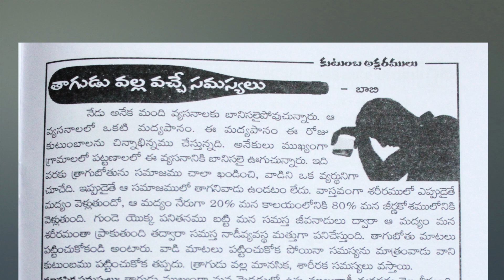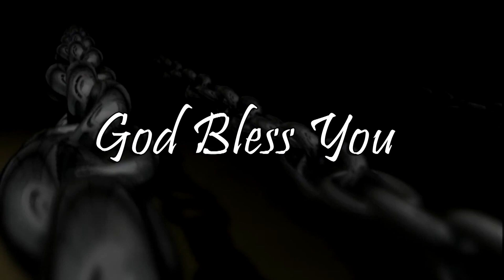సర్ప సంతానం | Bro. G. Raja Sekhar | Moksha Margham